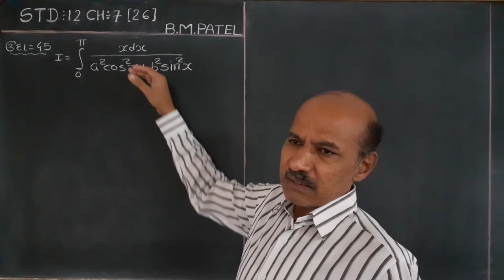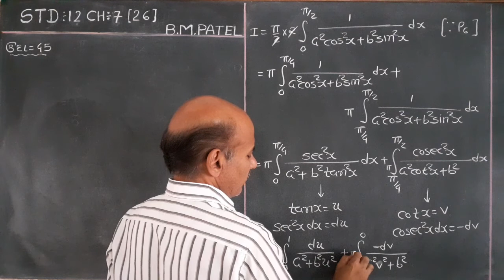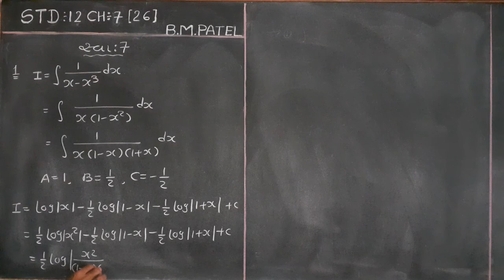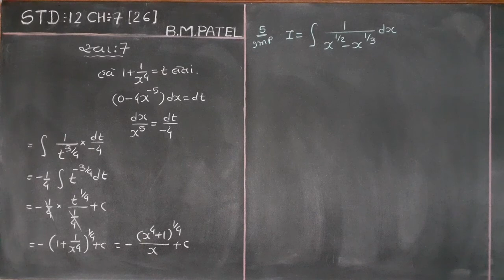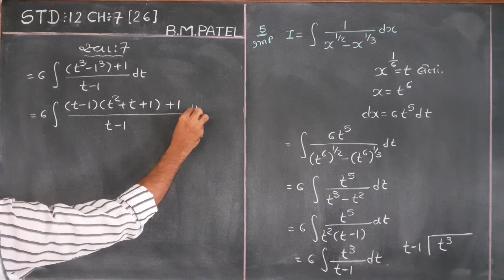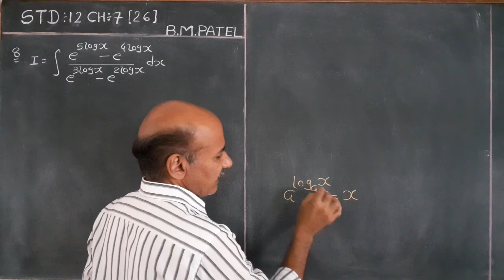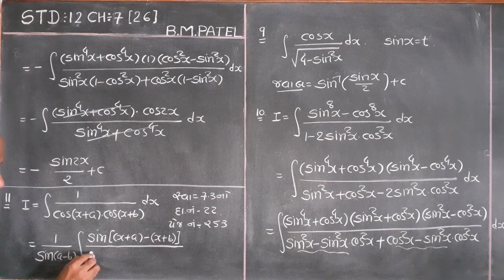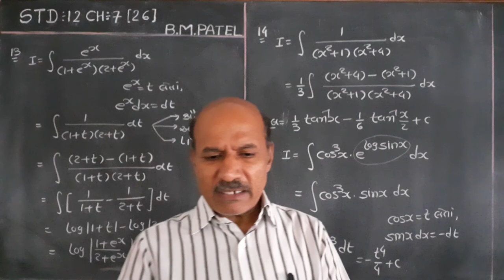12 Maths Ch 7 ( 26 )